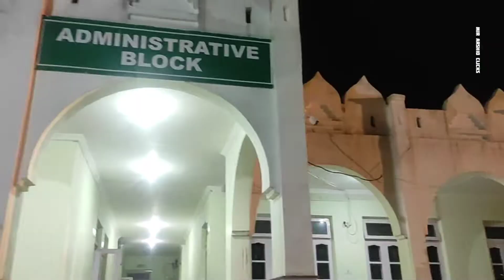Shahdra shareef baba ghulam shah badshah in district rajouri.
SHAHDRA SHAREEF

One of the most sacred destinations of Muslim pilgrimage, the shrine of the great Muslim saint, Pir Baba Ghulam Shah, is visited by a large number of devotees. Built in the 19th century on a beautiful hillock in Thanna Mandi area, 29 km from Rajouri town, it has great historical significance in the context of the origin of the State of Jammu & Kashmir. Thanna Mandi was the chosen stopover for the Mughals when they journeyed from Delhi to Kashmir and back. It was renowned for its woodcraft and chikri work, particularly the double-edged combs. Regular bus services are available from Rajouri and Jammu.